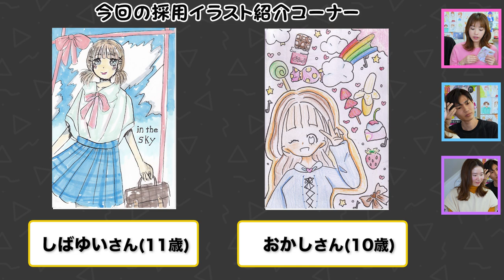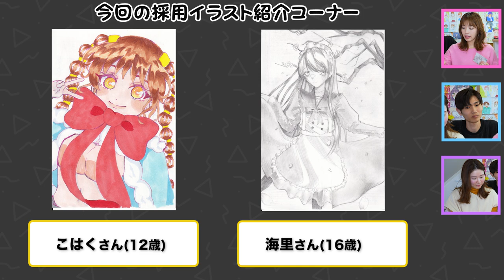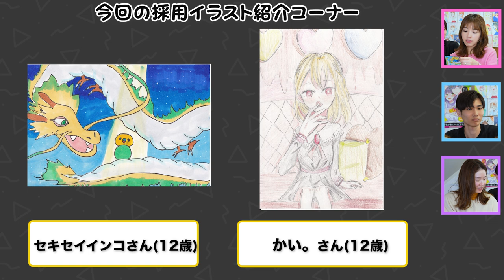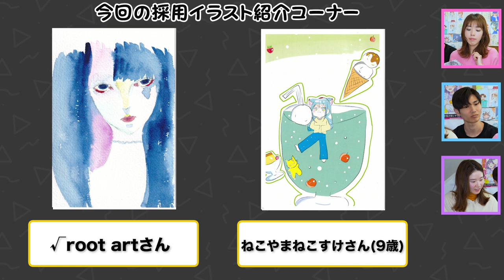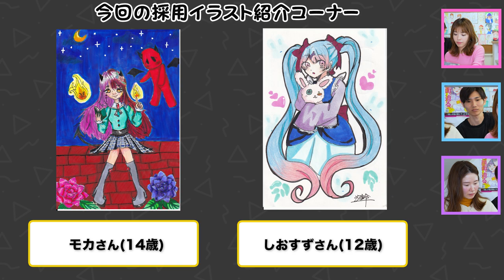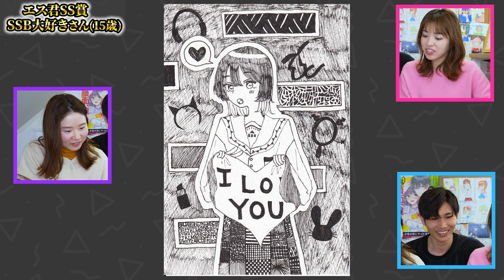【第1回】プロ絵師が視聴者のイラスト募集したらヤバイの来ちゃいました…【イラストコーナー】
※この動画は一度、公開したものを再編集して投稿したものです。

※現在はこちらのイラストコーナーの募集は締め切っております。

＊OP・EDアニメーション：イナゾーギミック【Twitter＠inazzo_ipadpro】
＊OP：ジングル素材05　Track by G-MIYA
＊ED：ブリキの汽車に乗って　Track by KK

2009年に白泉社LaLaでデビューして以来、